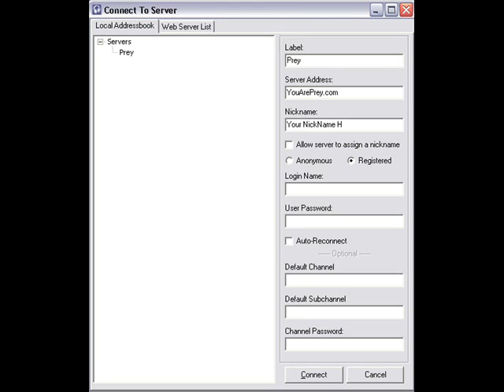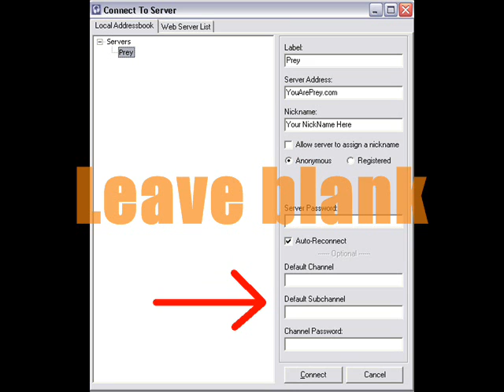TS_tutorial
a tutorial on how to connect and set up TeamSpeak